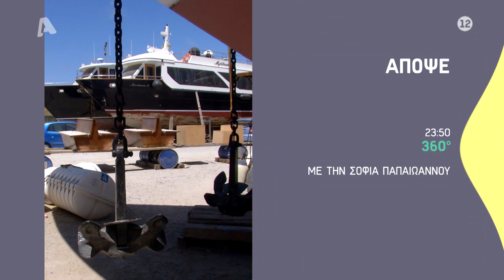360 Μοίρες | Απόψε 23:50